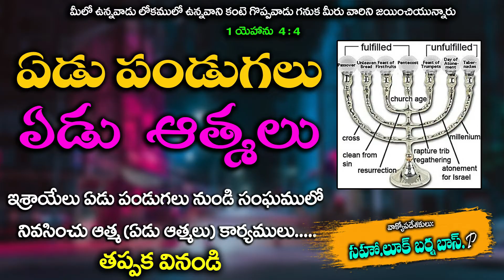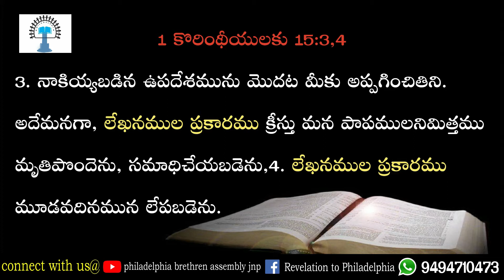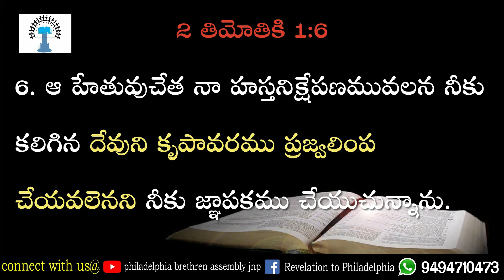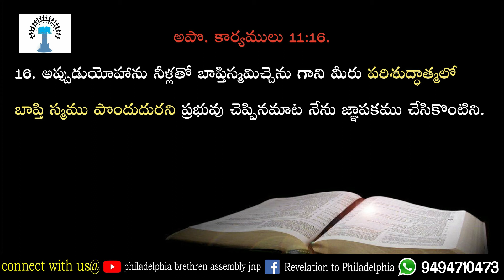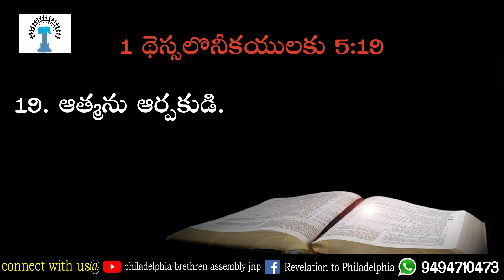ఏడు పండుగలు-ఏడు ఆత్మలు part 1